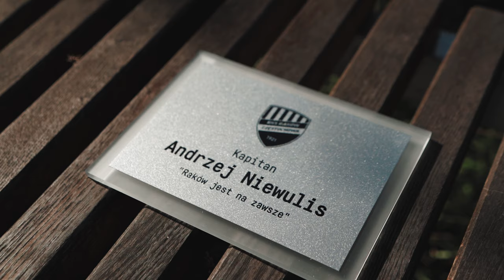NIEWUL2024 🔴🔵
Informujemy, że umowa Andrzeja Niewulisa z Rakowem została przedłużona i będzie obowiązywać do 30 czerwca 2024 roku z możliwością przedłużenia o kolejne dwa.